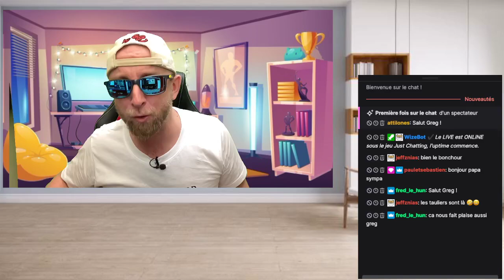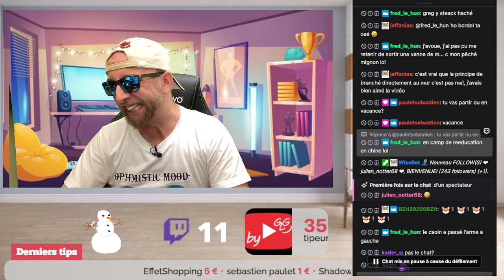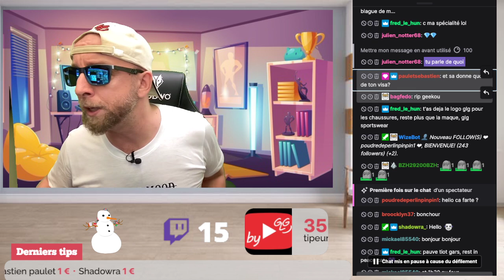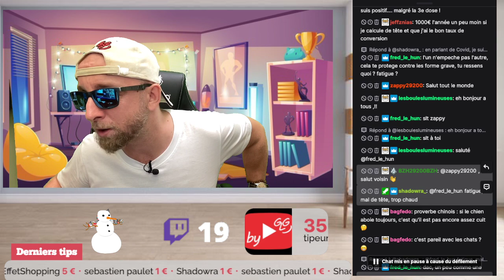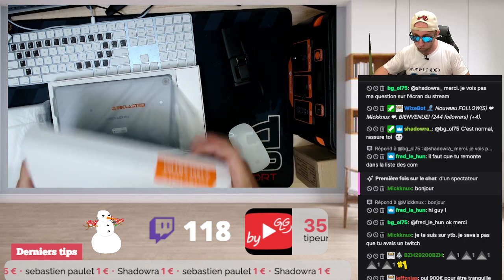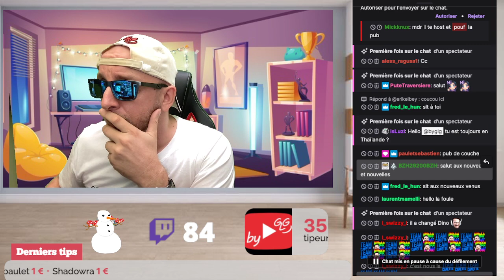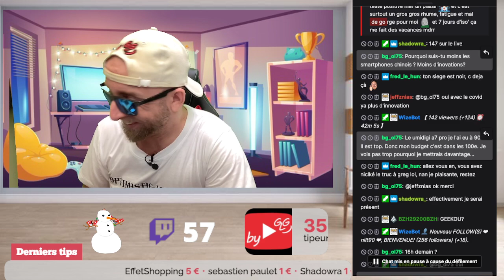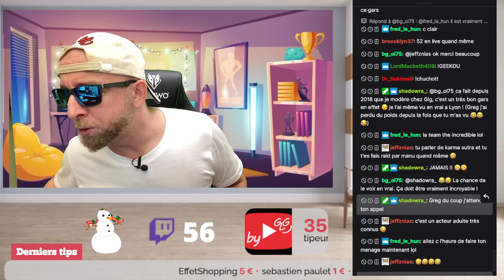Vos questions sur les reviews de la semaines et les nouveaux produits que j’ai reçu, By GLG Live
Vos questions sur les reviews de la semaines et les nouveaux produits que j’ai reçu, By GLG Live du Samedi.

By GLG